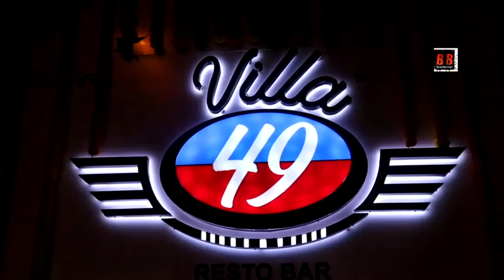Grand Opening Villa 49 Ameesha Patel, Arshi khan, Naghma & Arjun, Sunil Pal, Chetan Toraskar